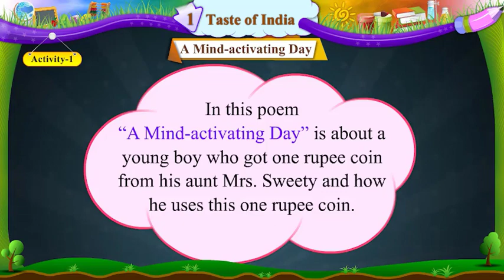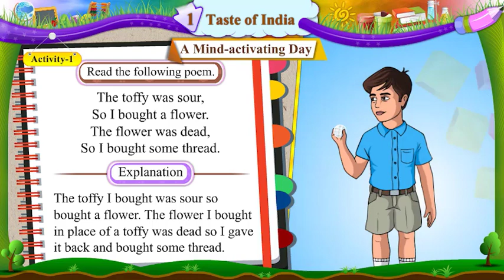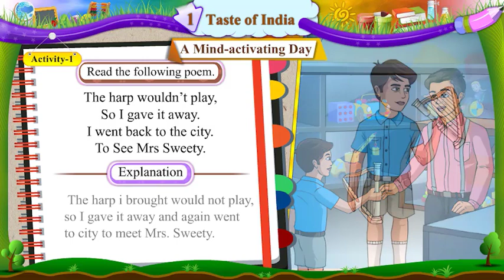STD 6 ENG SEM 2 || UNIT 1 ACT 1 || POEM MIND ACTIVATING DAY || EXPLANATION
ABOUT  THIS CHANNEL :

THIS CHANNEL IS ABOUT EDUCATIONAL  TEACHING LEARNING MATERIALS , COMPUTER TRICKS AND TIPS, SCHOOL ACTIVITIES AND SOCIAL SERVICES VIDEOS

STANDARD 8 ENGLISH SEM 1 UNIT 1 Q FOR QUESTION ACTIVITY 1 INTERVIEW WITH SUNITA WILLIAMS

shihori 2 pay centre school